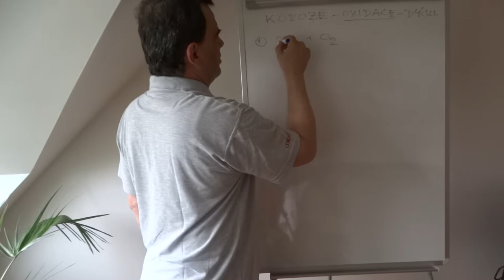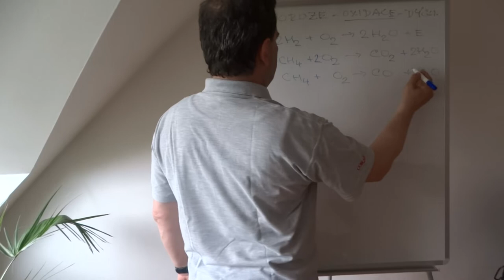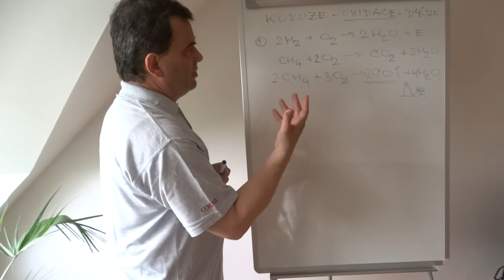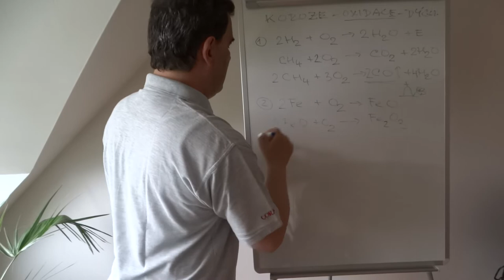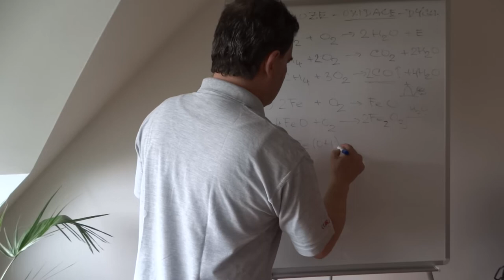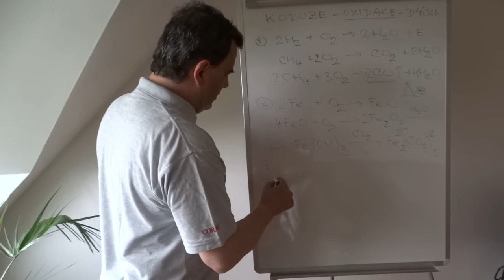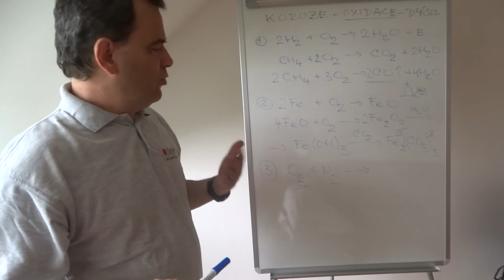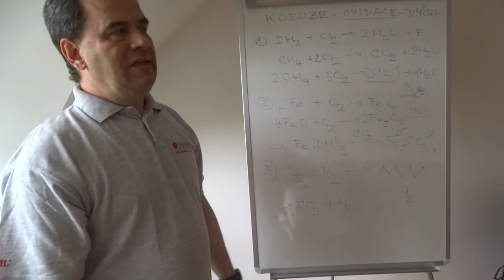Hoření, koroze a dýchání. Chemie pro střední školy.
Základy přírodních věd pro 1. ročník, chemie pro střední školy. Význam kyslíku v přírodě. Co má společného dýchání s hořením? Koroze materiálů, oxidace a hoření.

RNDr. Bořek Navrátil